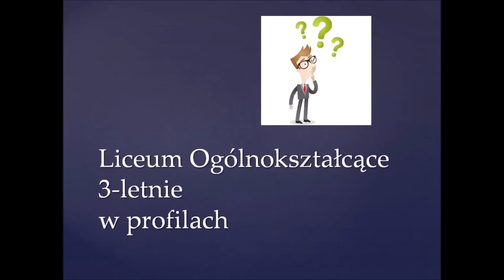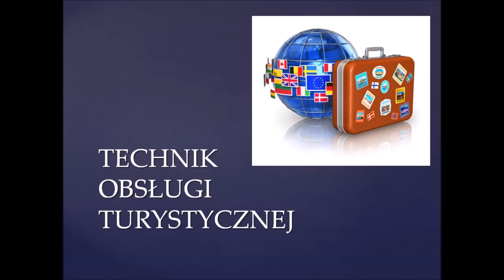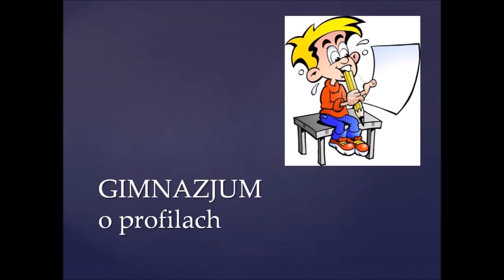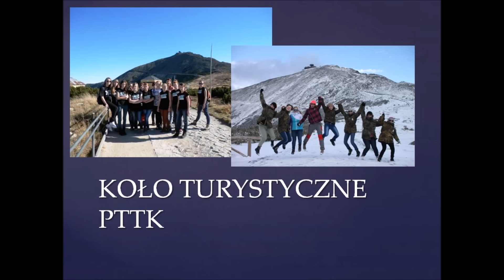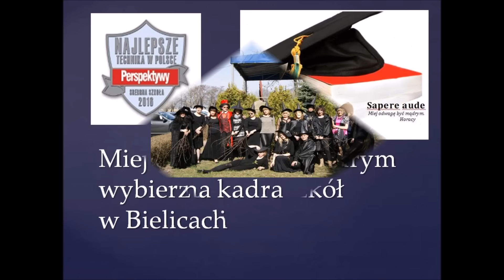ZS Bielice oferta 2016/2017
Oferta edukacyjna ZS Bielice na rok szkolny 2016/2017

NIE PROWADZIMY NABORU DO KLASY POLITECHNICZNEJ